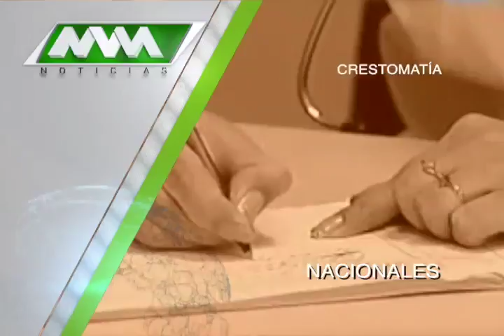MVM Televisión trae para ti las mejores noticias Nacionales